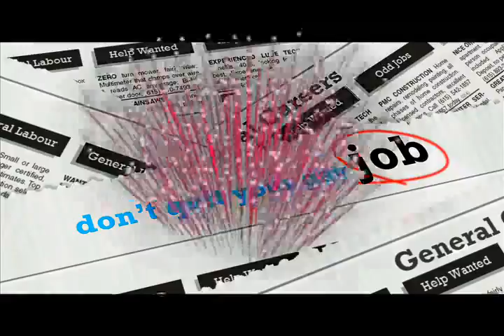Don't Quit Your Gay Job - Interview with Rob Easton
Rob Easton is a Vancouver-based journalist, broadcaster and performer.

He spent much of his life on Vancouver Island, growing up in Campbell River and Victoria. Then at the age of 24, he set forth upon the world to discover what lies beyond the Rocky Mountains, living in Montreal and flirting now with other possibilities.

Dont Quit Your Gay Job has opened many doors in his life. Hes always had a great memory for people and places, and now it seems many of those people in Vancouver who he knew are starting to know him back. Hes also learned through competition with his co-creator and co-host Sean that he really doesnt like losing. It must be the only child in him.

His working life consists of freelance reporting with CBC Radio, Xtra West, and the Georgia Straight as well has the general jack ass of all trades at 1181 Tight Lounge on Davie Street in Vancouvers West End. He also performs with Canadas foremost mens choir Chor Leoni.